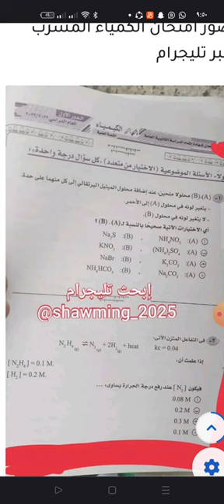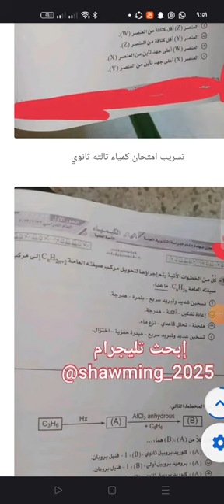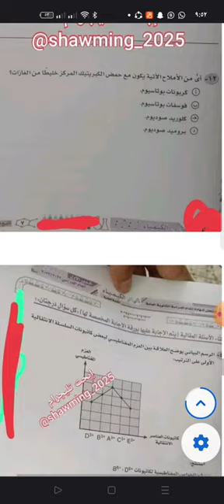عاجل تسريب امتحان الكمياء لتالته ثانوي 2023 عبر تليجرام